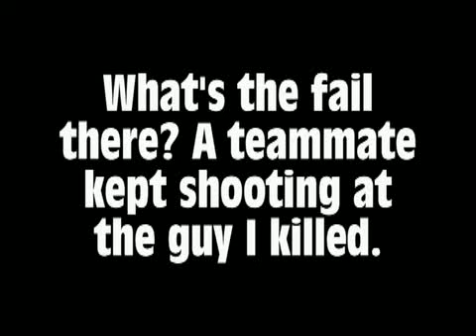Modern Warfare 2 - Funny Fails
All these funny fails were in one game...